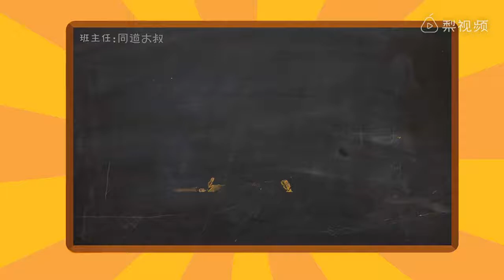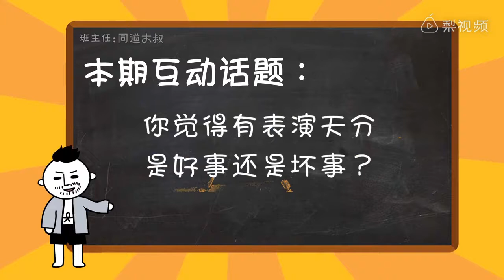世界欠这几个星座一座奥斯卡